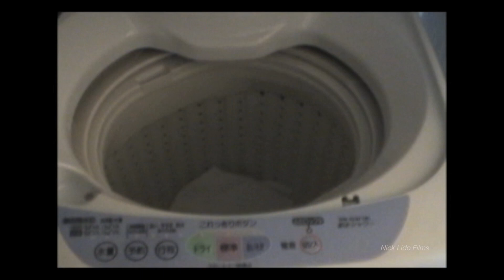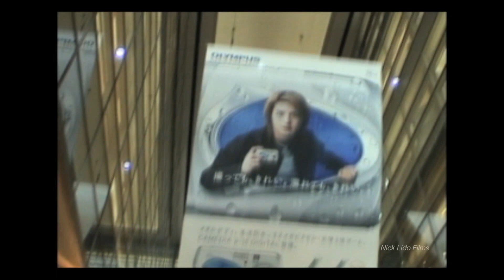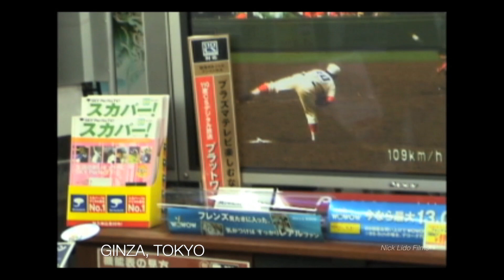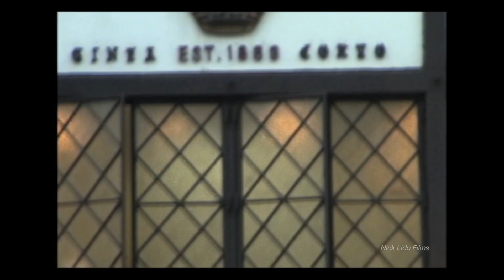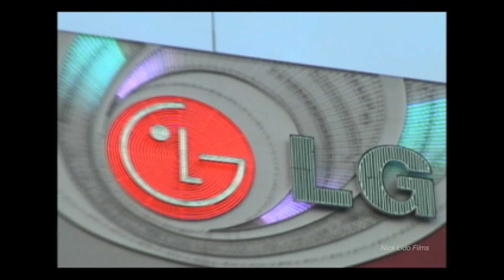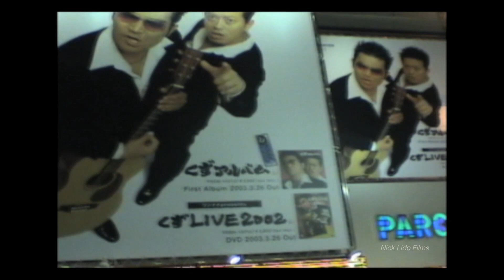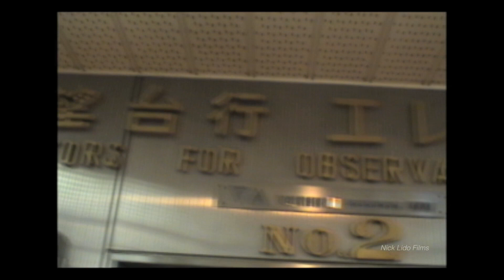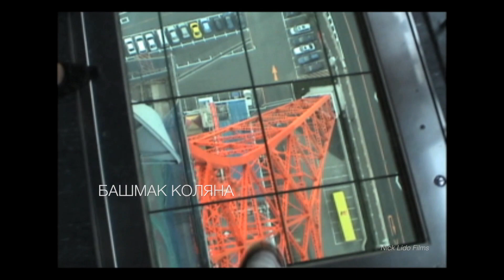Living in Togoshi, Tokyo / Nick in Japan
Nick's very first time in Tokyo, Japan!  The movie's content:
1. Arrival to Tokyo from Honolulu
2.Apartment in Togoshi, Tokyo
3.Streets of Gotanda and Togoshi areas.
4. Streets of Ginza
5. Shibuya by night.
6. Nick on Tokyo Tower.  Tower's City View
Nick's dear friend Yuki Takahashi was very hospitable while showing around the Tokyo.  Thank you, Yuki!